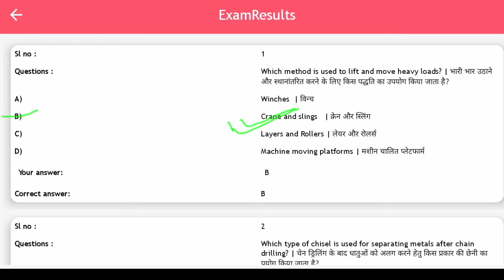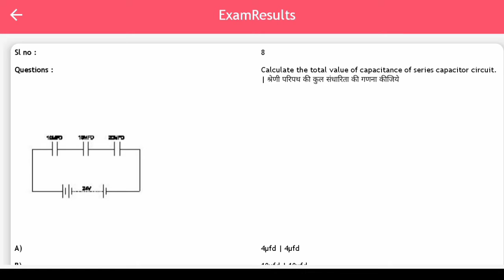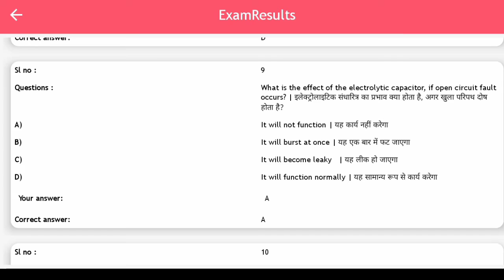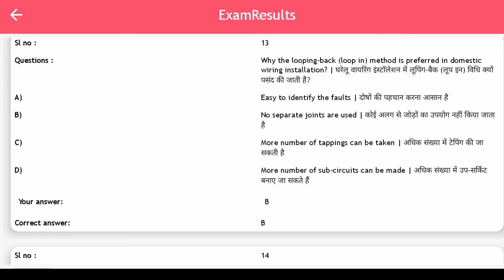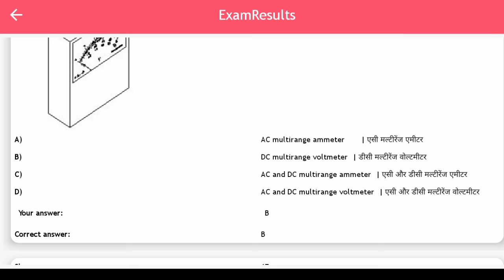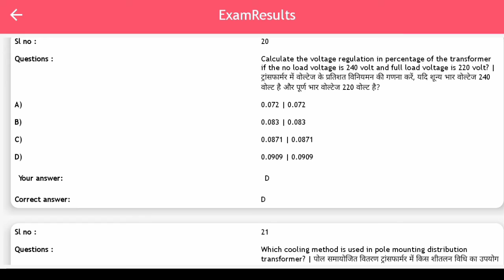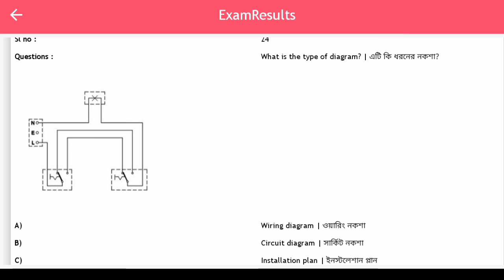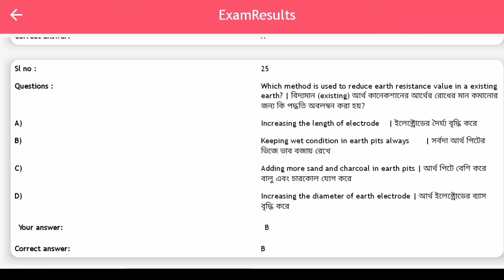Ncvt iti 1st year electrician theory model pepar,iti 1st year 2021electrician important question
online examination video

,friends aaj ke is video me maine nataya hai ki electrician theory se online exam  ,
uske lie maine 25 questions ke 1 set bana kar video me bataya hai ,
or is topic par msi or bhi video upload karunga
apne friends me bhi share kare taki apke friends ko bhi iske bare me pata chale or uska bhi online exam ki taiyari good se ho sake ,so
bhir milte hai next video me , byyyyy